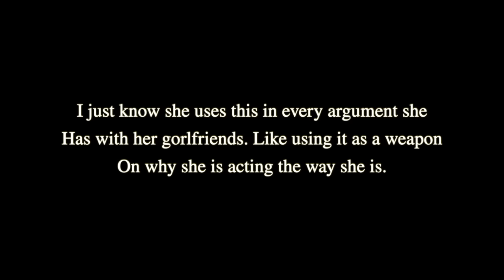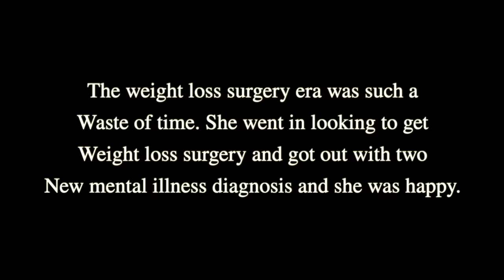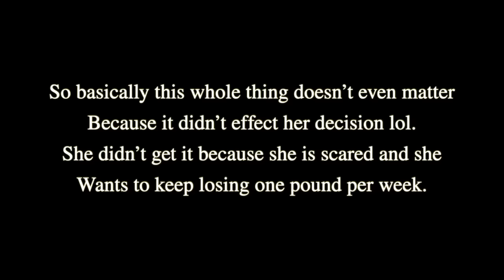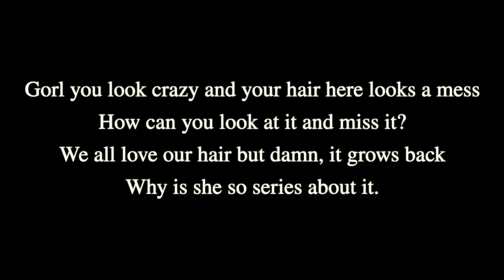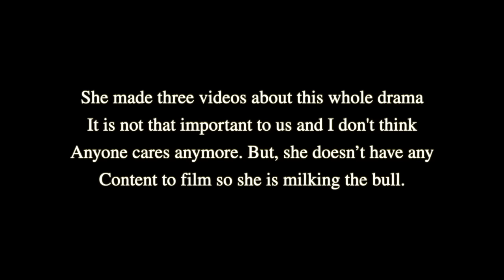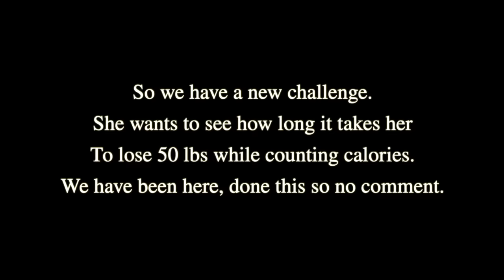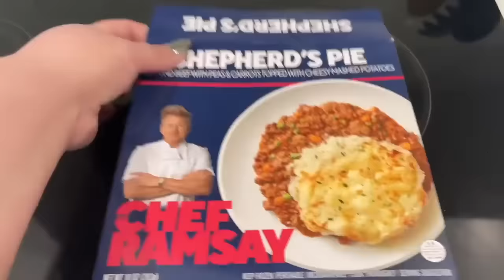Amberlynn's newest lie + new diet challenge